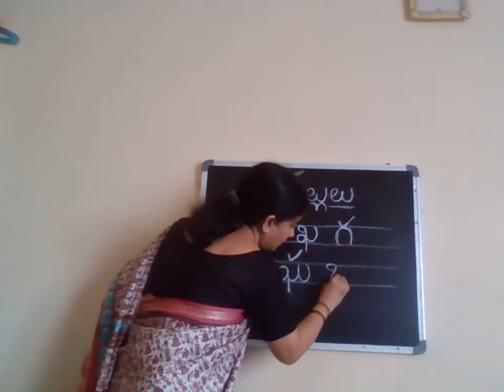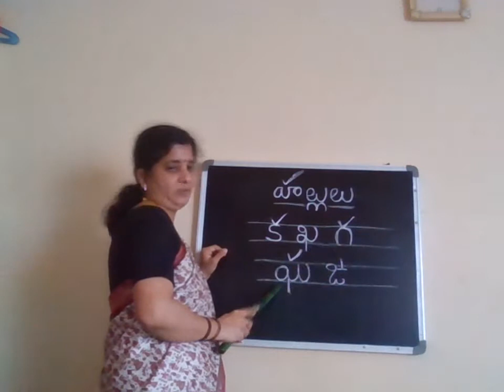UKG: తెలుగు ,హల్లులు Letters: ఒ-ఙ. (Session 1)